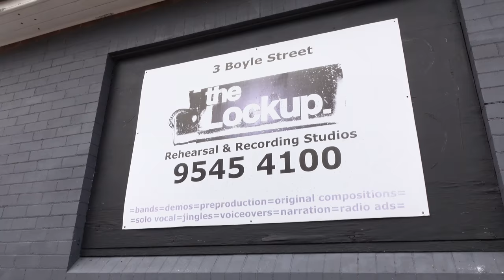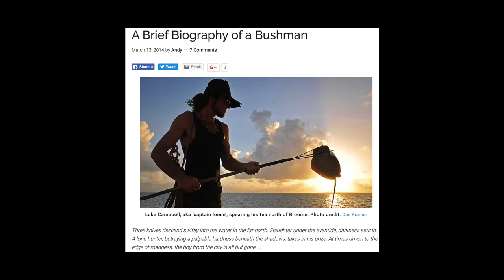Playing Bass Until You Bleed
Have you ever seen someone playing bass until they bleed? If you're a photographer you may find my Lightroom Presets handy

Tronlink: ➜ TTzAkn31JsMn3hDpDfQx7XRqLuxEck8ayu
Metamask: ➜ 0x493E951A6936dF2E4Ee4307f24EB8d3306bdBce0